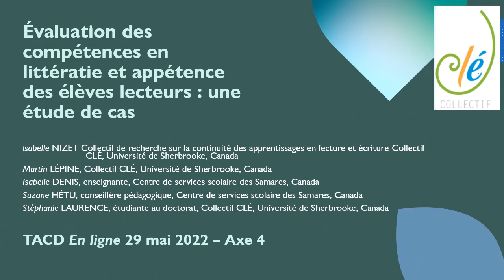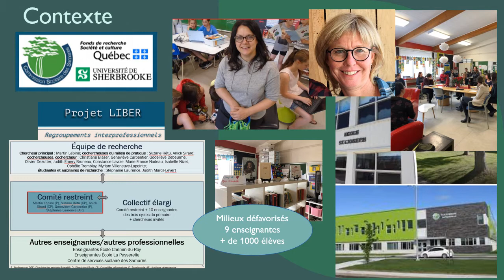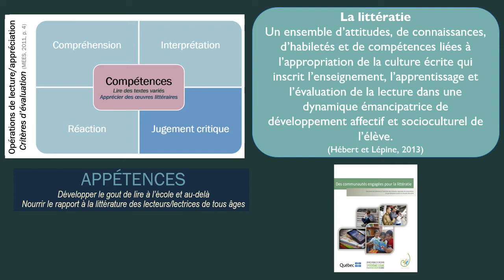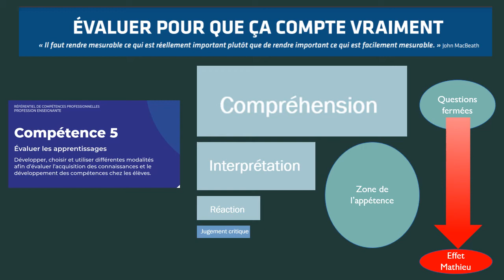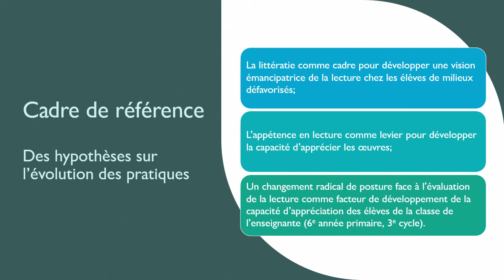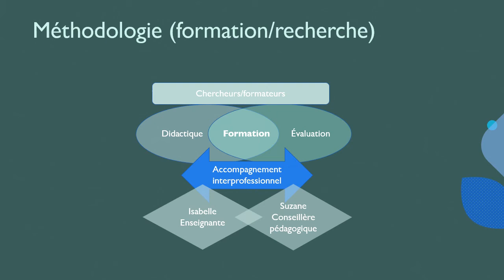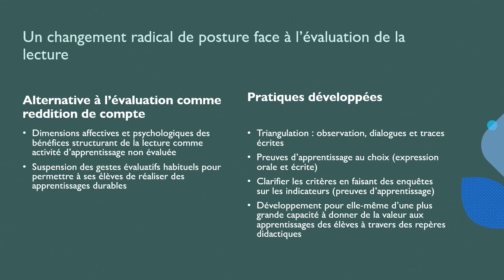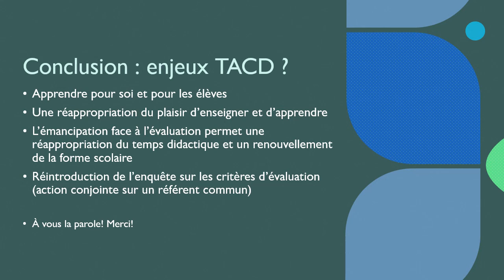Isabelle NIZET Martin LEPINE Suzane HETU Isabelle DENIS Stéphanie LAURENCE congrès TACD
Évaluation des compétences en littératie et appétence des élèves lecteurs : une étude de cas